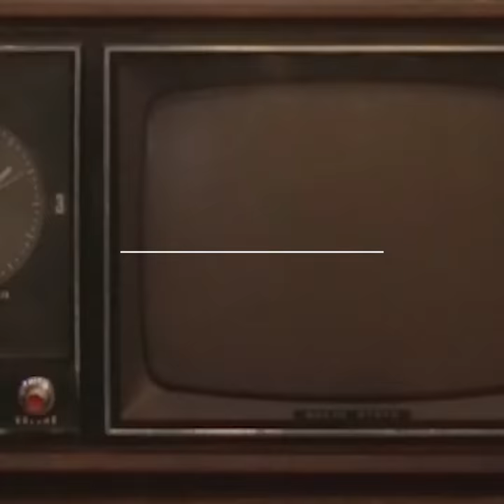Pursuit Conference 2018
Every Monday night young adults across the Seattle area gather at Northwest University for a night of prayer, worship, and spiritual formation. Pursuit Conference is a free, three-day experience, showing how God has already pursued us, inspiring and empowering us to pursue Him in response.

This January, Northwest University will host its seventh annual Pursuit Conference, featuring Christina Gilbreath, Kramer Rasmussen, Sean Smith, and Alberto Bello.

Northwest University Butterfield Chapel